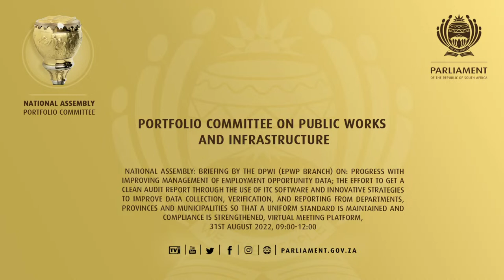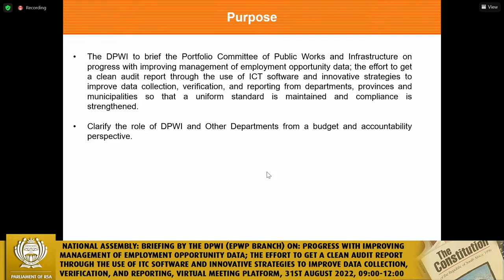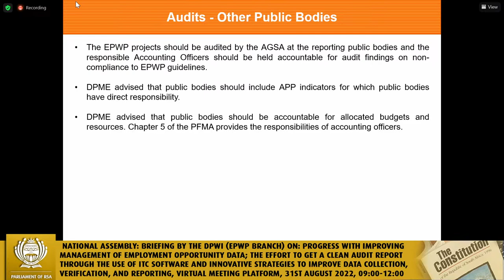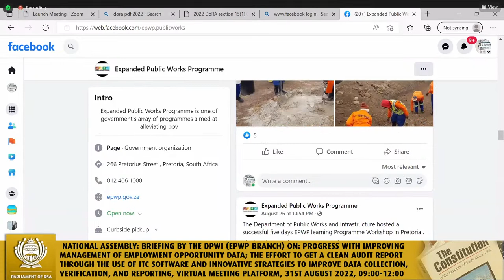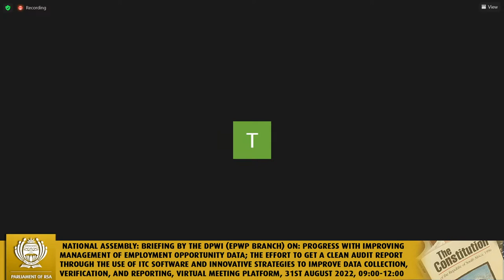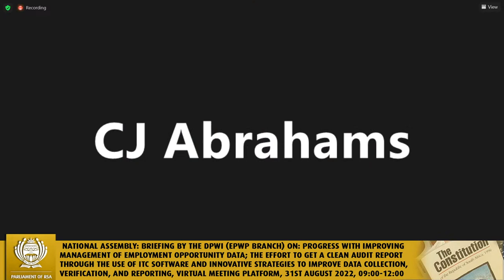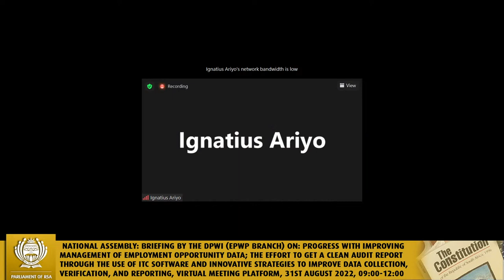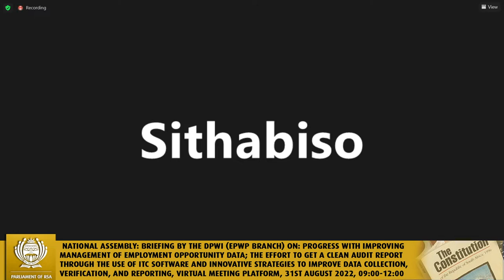Portfolio Committee on Public Works and Infrastructure, 31st August 2022,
National Assembly: Briefing by the DPWI (EPWP branch) on: Progress with improving management of employment opportunity data; The effort to get a clean audit report through the use of ITC software and innovative strategies to improve data collection, verification, and reporting from departments, provinces and municipalities so that a uniform standard is maintained and compliance is strengthened, Virtual Meeting Platform, 31st August 2022, 09:00-12:00